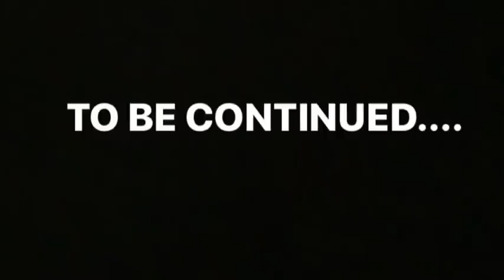THE BULLY EPISODE 2: IS MY SKIN COLOR WRONG ? TYTHEDANCER